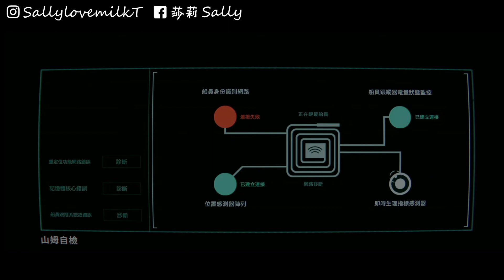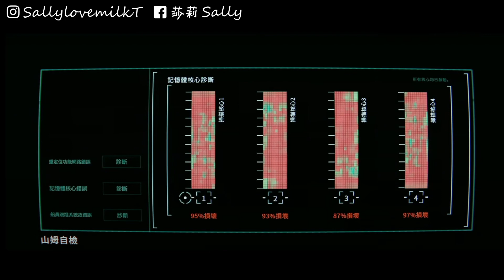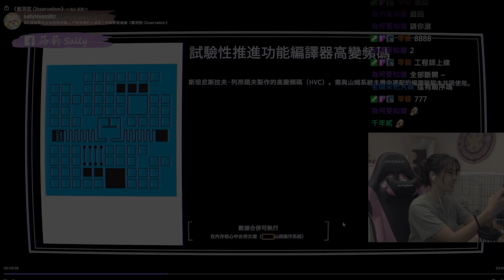外星人早已向人類傳達了神祕座標，距離地球僅四年!!(CC字幕) | Observation 觀測號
終於不是一個廢片了...(咦?
簡直就是2001太空漫遊裡面的Hal2000視角
玩完直接變成工程師XDD